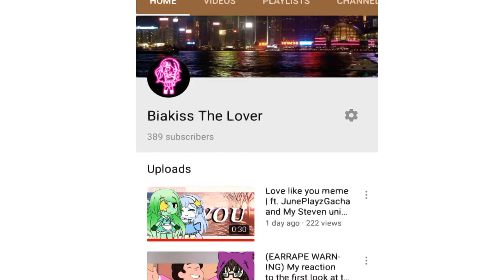Jump in the caac (clonpost) lazy and cringy